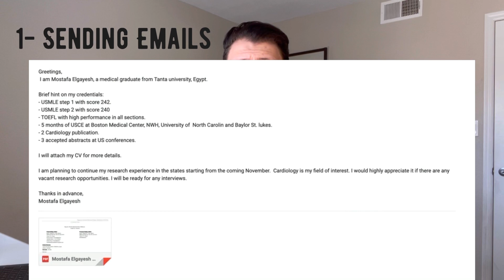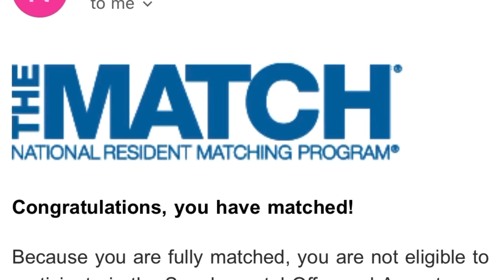My US Research Experience at Mayo clinic/ How to get a research position in the US?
In this video, I will speak about my research experience in the cardiology department at Mayo clinic, Phoenix.

 These are the main points:
1- Application and sending emails. 1:30
2- The research interview. 3:23
3- The paperwork to get accepted. 4:39
4- My experience in Mayo, Phoenix. 5:05
5- Answering your Qs on my instagram story. 6:50

The link to my Facebook:
shorturl.at/ntJL8

The link to my instagram:
shorturl.at/lmAE1